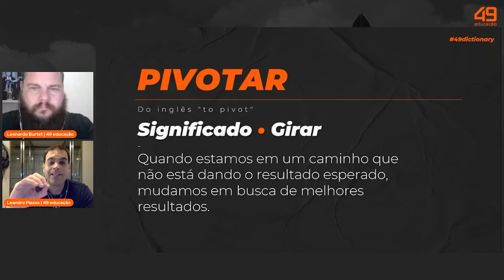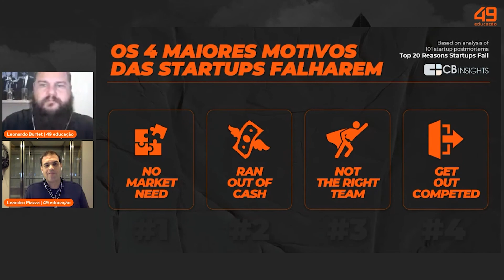Por que as startups falham? Conheça os 4 principais motivos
A maioria das startups e negócios no geral vão a falência.

Mas você já se perguntou por que isso acontece, ou mesmo quais são os principais fatores que contribuem para as altas taxas de falha no mercado?

Aprender com os erros pode ser tão (ou mais) valioso do que aprender com as jornadas de sucesso.

Dê o play e confira com atenção todos os insights desse vídeo.

49 educação